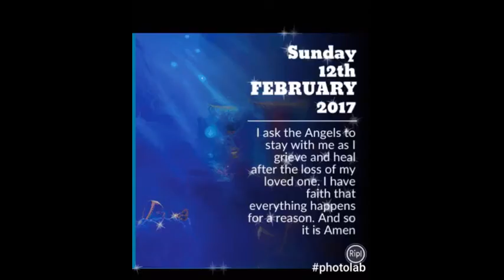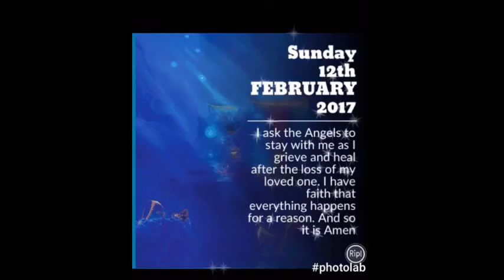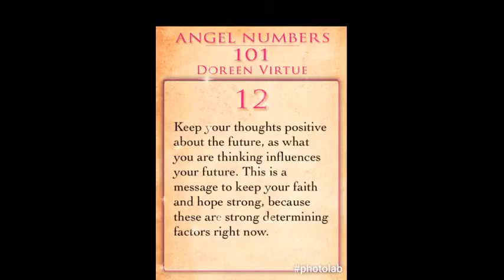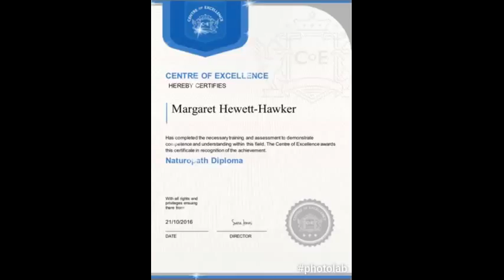Daily Angel Prayer Sunday 12th FEBRUARY 2017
😇I ask the Angels to stay with me as I grieve and heal after the loss of a loved one. I have faith and trust that there is a reason for everything. And do it is. Amen. Thank you Angels🙏

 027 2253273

Hay House
The teachings of Louise Hay and Doreen Virtue
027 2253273